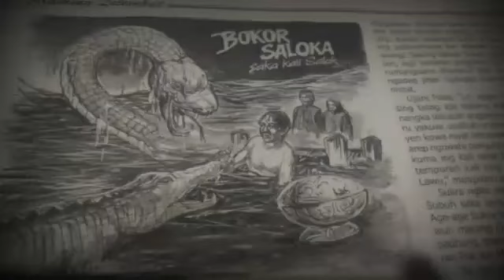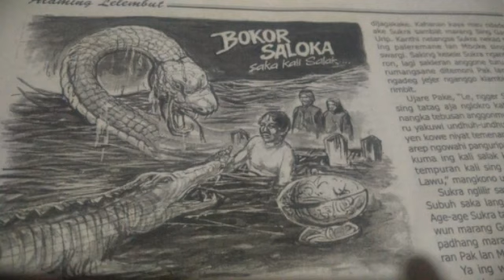Ritual Kungkum di Sungai Salak - Bokor Saloka Saka Kali Salak oleh Adi Asmoro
Kali ini tukang crita akan membacakan cerita yang dimuat di Majalah Panjebar Semangat dengan judul Bokor Saloka Saka Kali Salak. Cerita ini di tulis oleh Adi Asmoro dan di muat dengan nomor bukti pemuatan No. 32 Tanggal  9 Agustus tahun 2003.